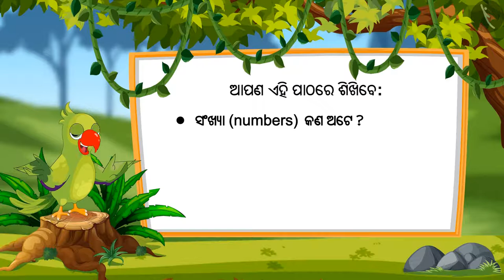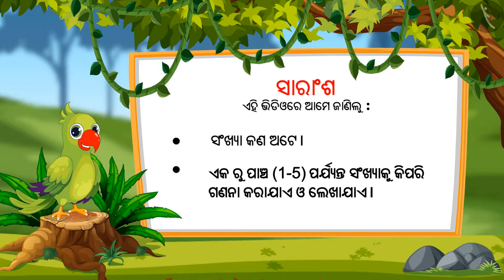1-5 ପର୍ଯ୍ୟନ୍ତ ସଂଖ୍ୟାଗୁଡ଼ିକ | Part 1/3 | Numbers from 1-5 | Odia | Class 1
1-5 ପର୍ଯ୍ୟନ୍ତ ସଂଖ୍ୟାଗୁଡ଼ିକ | Part 1/3  | Numbers from 1-5 | Odia | Class 1 | ଏକ ଅଙ୍କଯୁକ୍ତ ସଂଖ୍ୟା  | कक्षा 1 | NCERT | ଏକ ଠାରୁ ନଅ ସଂଖ୍ୟା

Numbers from 1-5 | One digit numbers | Grade 1 | NCERT | Numbers from One to Nine

Welcome to part 1 of Numbers from 1-5. In this video, we will discuss the concept of Numbers from 1-5.